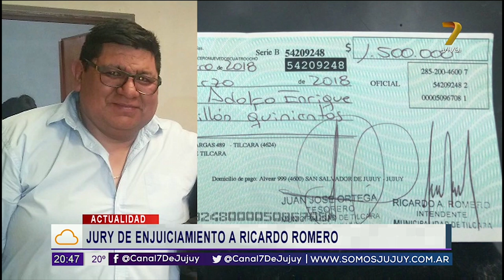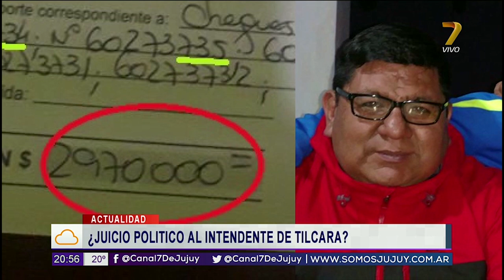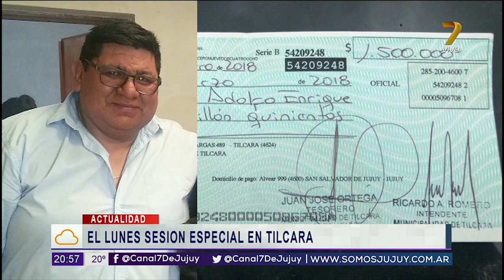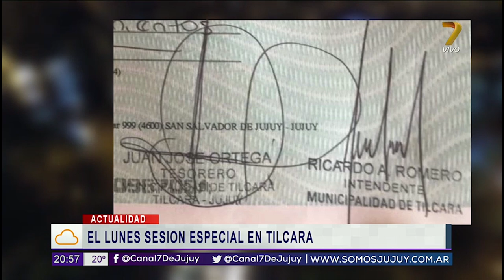Carlos Lara - Temas que se van a tratar el lunes en la sesión especial en Tilcara